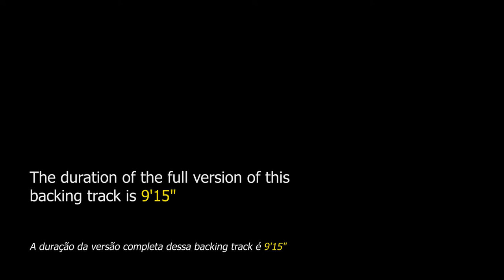Corcovado DRUM AND BASS Backing Track Bossa Nova - 135bpm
Corcovado DRUM AND BASS Backing Track Bossa Nova - In this famous bossa-nova you apply your knowledge of harmony and improvisation.

"Corcovado" is a bossa nova song composed in 1960 by Antonio Carlos Jobim, also known as "Quiet Nights of Quiet Stars".

This bossa nova can be considered a jazz standard and can be found in the "Real Book vol.1" on page 94 and in the "Songbook Bossa Nova Almir Chediak vol.4" on page 70, it was on the latter that we based ourselves for the construction this backing track, because he is an author with great authority in harmony with bossa nova.